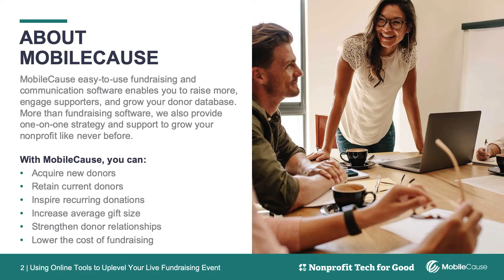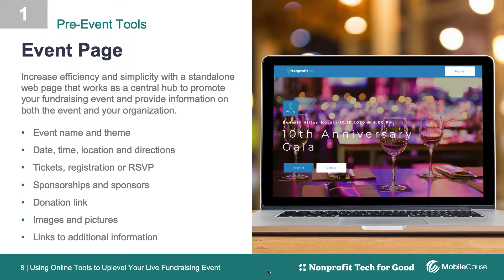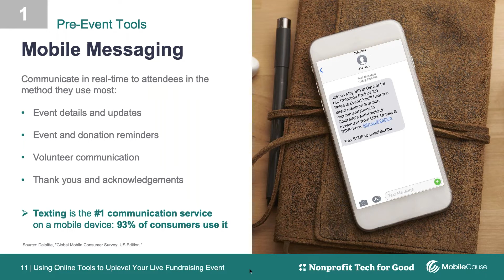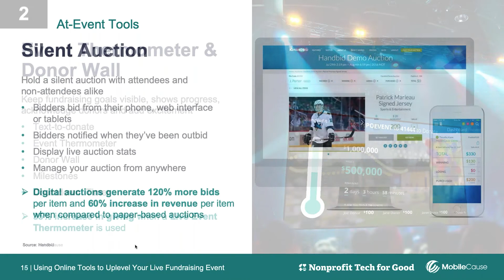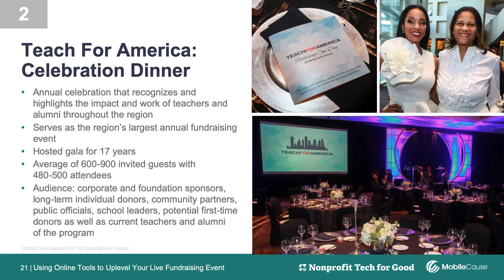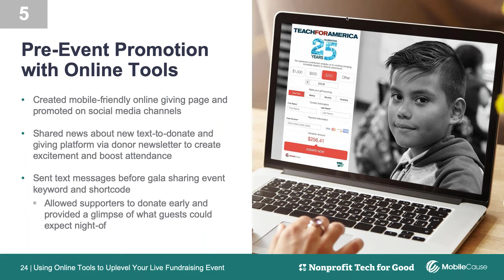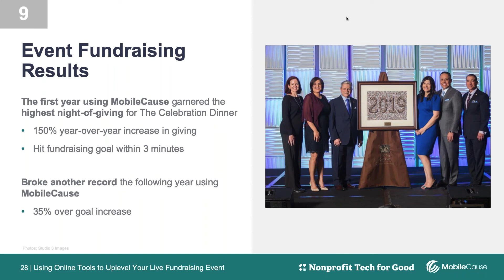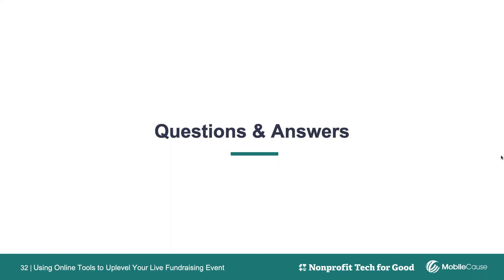Using Online Tools to Uplevel Your Live Fundraising Event